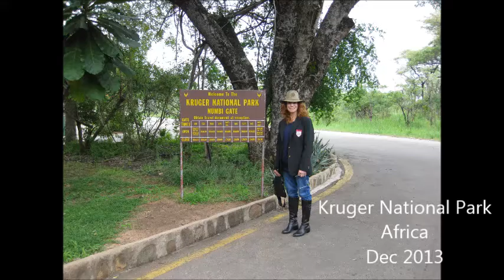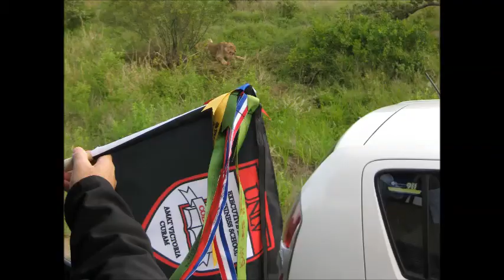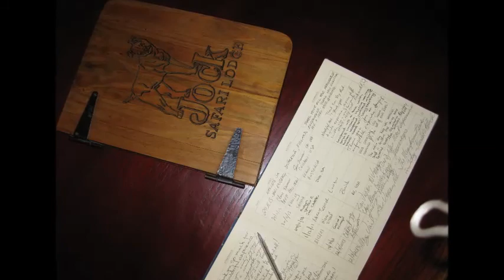Photo Safari at Kruger National Park South Africa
Incredible photo safari (2 days) at Kruger National Park, thanks to Jock Safari Lodge, their gracious staff and fabulous Head Ranger Patrick.
The extended tour of UNLV Lee Business School EMBA Cohort 11 International trip.  Joining me- Chris, Elena, Peter, Carrie, Billy, Jeremy, and Dr. K Leong.